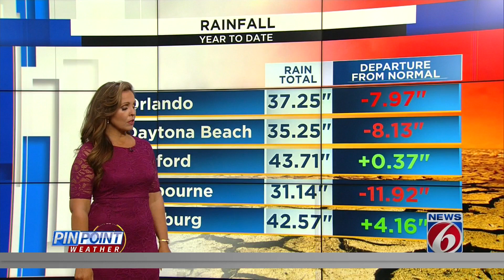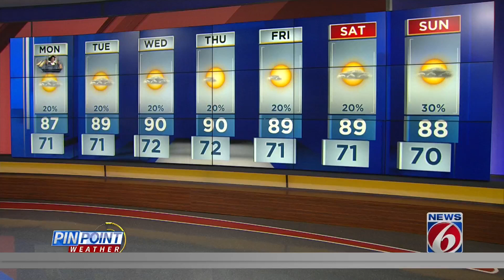Temps in the high 80s, light wind in Monday forecast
The start of the workweek will feature high temperatures near 87 degrees.